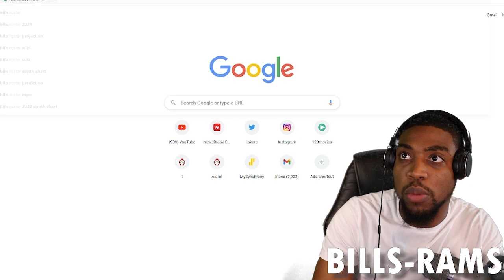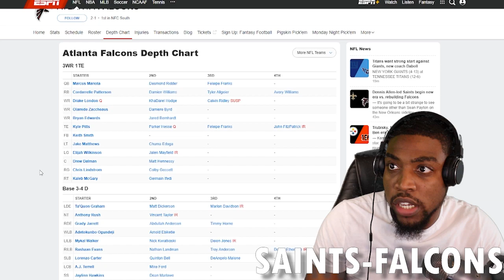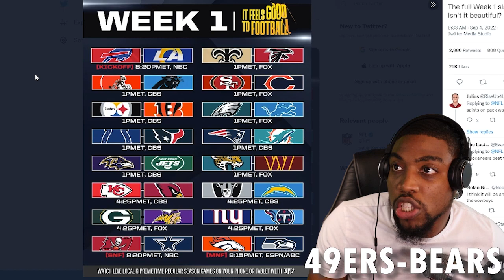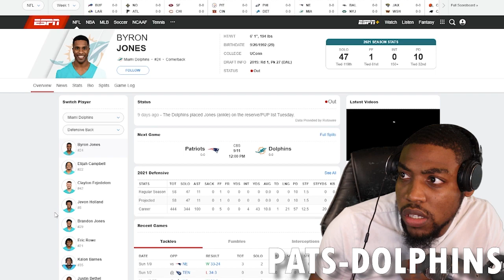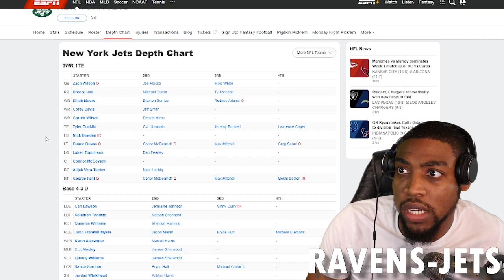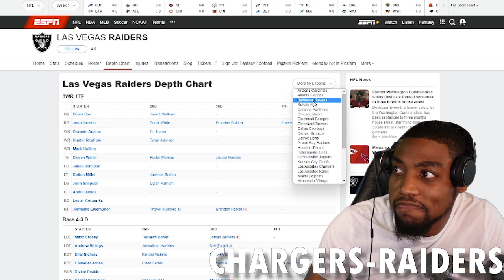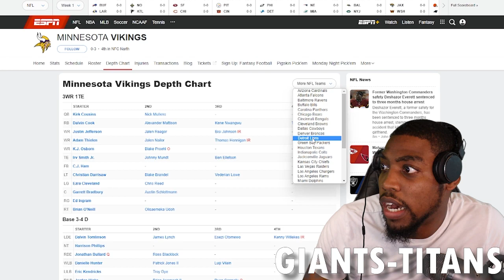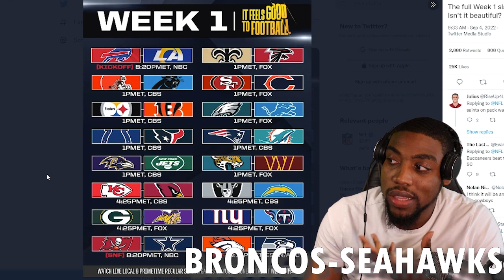Week One Predictions | 2022 NFL Season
VOTD 9/8
"Therefore be imitators of God, as beloved children."